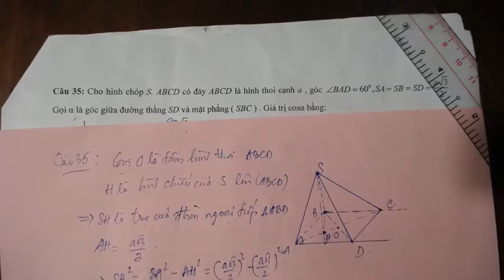Giải đề thi thử môn Toán THPTQG 2020_Trường THPT Chuyên Phan Bội Châu - Nghệ An_Phần 3(Cau35-36)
Giải câu 35 - 36